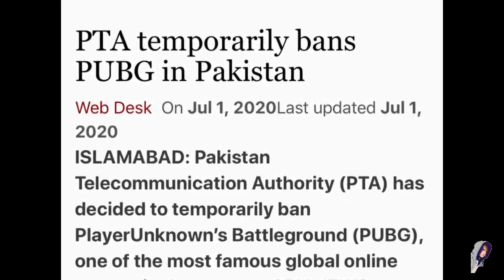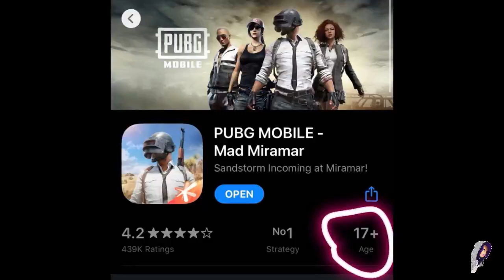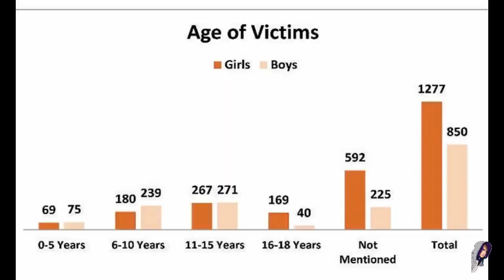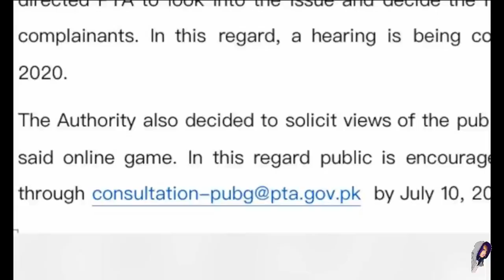PUBG MOBILE BAN IN PAKISTAN -Hirchu’s Place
This video is only for fun.I am here to entertain you guys.please support me.